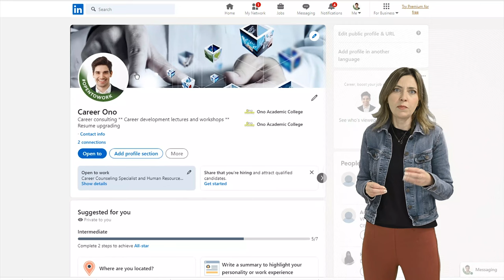1. חשיבות הלינקדאין